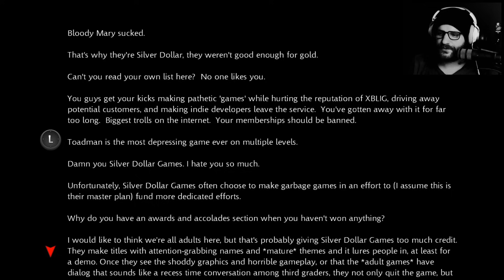I WANT IT - Ein Spiel zum HEULEN! ★ Let's Trash I Want It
Heute wieder aus der Abteilung: Dinge, die NIEMALS irgendjemand gewollt hat: I WANT IT.

Wahrscheinlich ist bei Silver Dollar wieder jemand auf die Tastatur gefallen und hat aus Versehen ein Spiel dabei programmiert :D